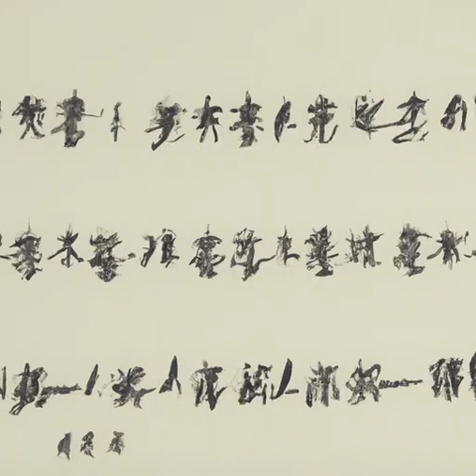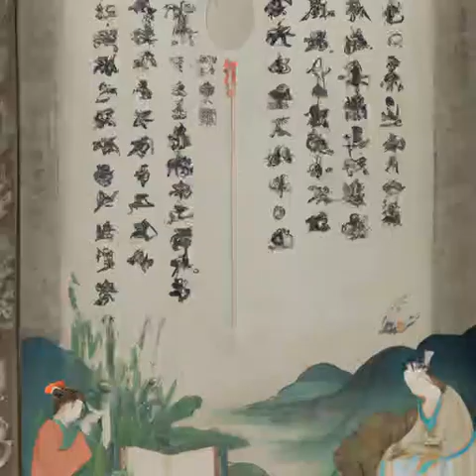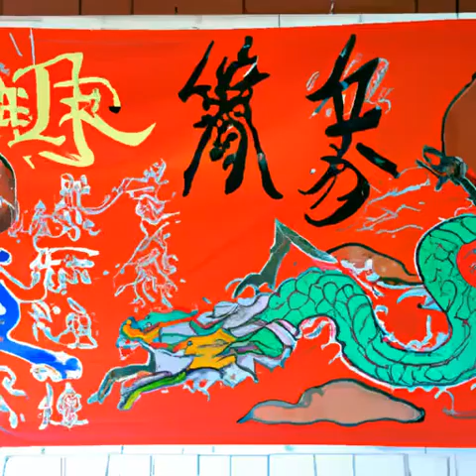第十三章 邪影（第一卷-惊蛰《光阴之外》）